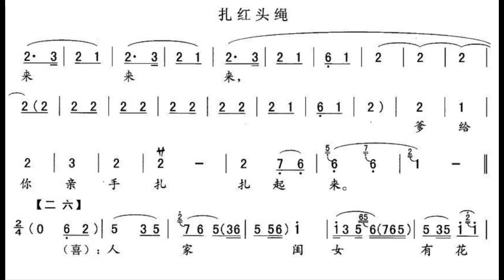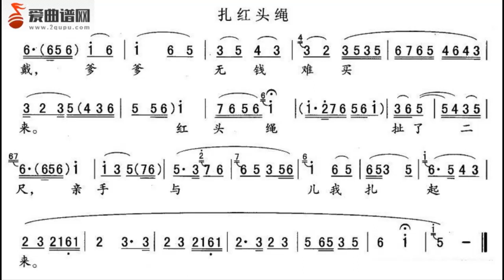扎红头绳/紮紅頭繩 降E调伴奏 - instrumental in E flat